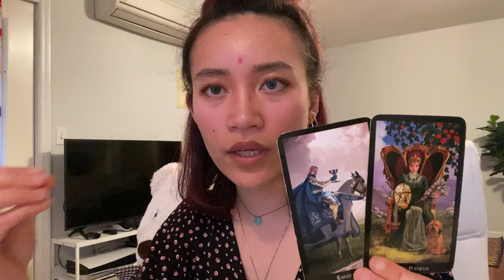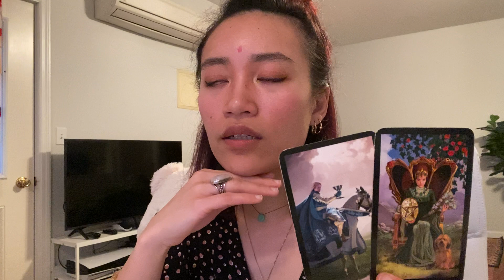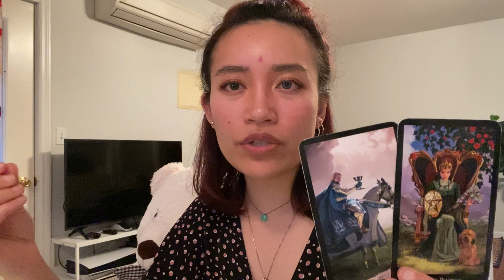AQUARIUS♒️ LOVE COME KNOCKING AT YOUR DOOR WHILE YOU’RE BUSY MAKING IT RAIN💰💗✨Mid May - Mid June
🎉Welcome to the ConsciousCoCreator community🎉

I combine my knowledge of psychology with the energy of the cards to help you
better navigate your mind and emotions.

My readings are presented and used as tools for self-reflection, discovery and growth.
They are curated to help you to dive inward as a means to organise and better understand
 your feelings while also mentioning aspects in your environment that could be helpful to you.

THESE READINGS ARE FOR ENTERTAINMENT. REMEMBER TO USE YOUR INTUITION. YOU ARE POWERFUL CREATORS OF YOUR OWN LIVES AND REALITIES.

Remember astrology, tarot, and all other similar tools are just that: tools. Most represent a myriad of archetypes that support our self discovery. They are not a substitute for therapy or anything else that we may be required to contribute to the expansion of our healthy expression.

Love💗